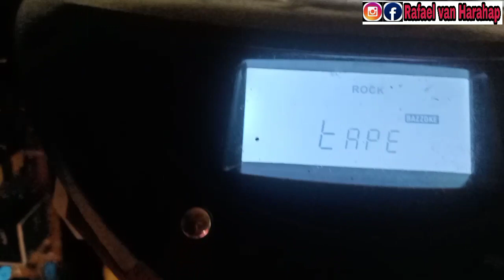Cara Memasang Modul Mp3 Bluetooth ke Tape Compo Polytron GD715 (Bisa diterapkan ke semua Model)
Video cara memasang modul Mp3 Bluetooth ke tape compo polytron yang sangat mudah dipahami.  Di video ini juga  saya memberikan penjelasan bagaimana mencari inputnya dan bagaimana mencari tegangan. Silahkan tonton dan praktikkan.